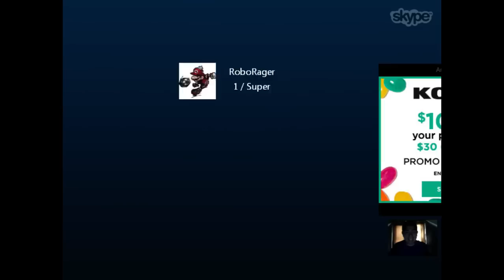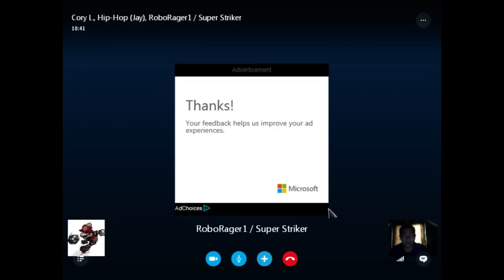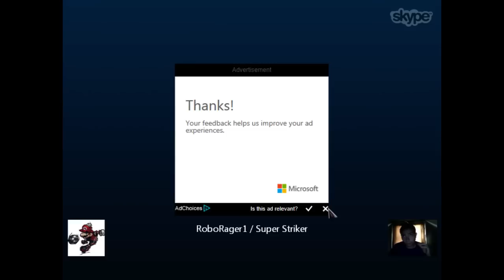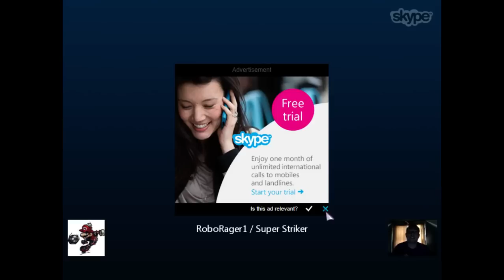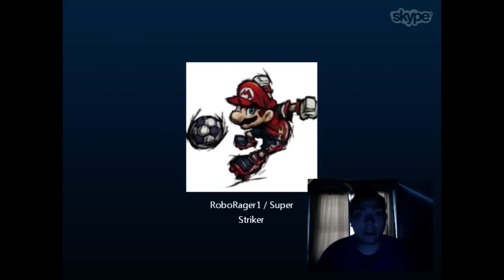React to Nintendo Direct as of 4-1-15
We are going to give you good reactions, and thoughts of whats to come to both the Nintendo Wii U, and the Nintendo 3DS systems. We hope you like the video and we will see you in my next video. :)